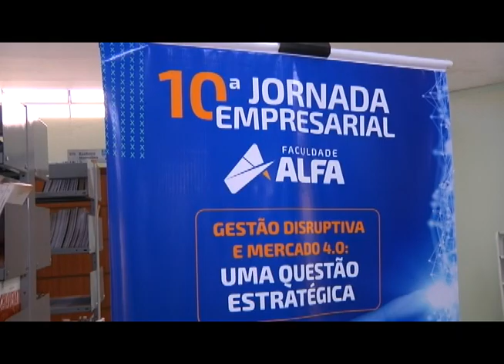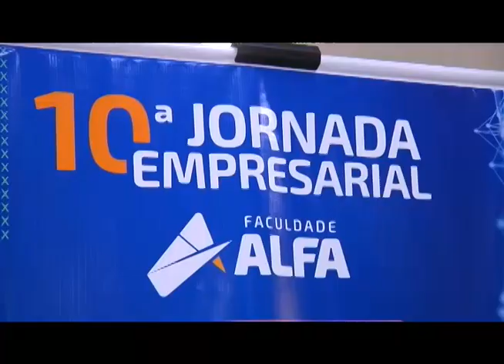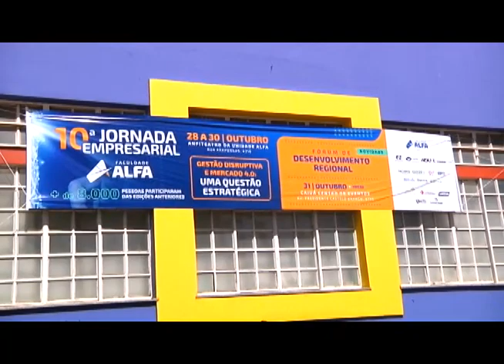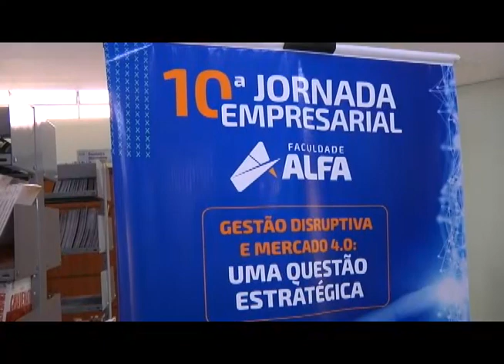Faculdade Alfa de Umuarama promove a 10ª Jornada Empresarial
O evento ocorrerá nos dias 28, 29 e 30 de outubro. Serão três dias de palestras nas áreas de gestão e tecnologia.